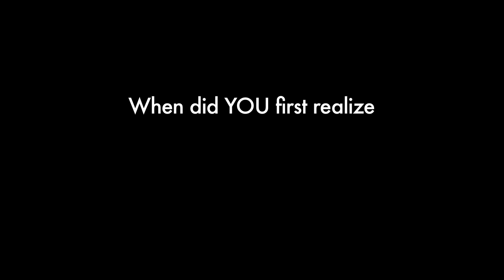How To Be Black - When Did You First Realize You Were Black?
When did YOU first realize you were black... or white ghost... or whatever you are?